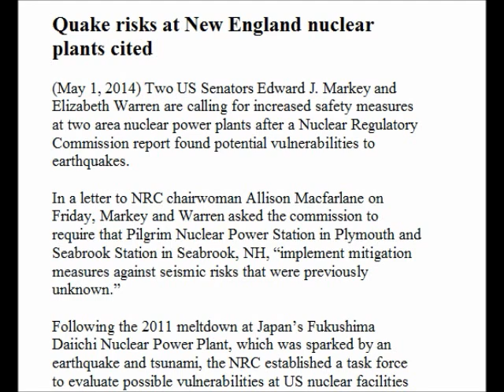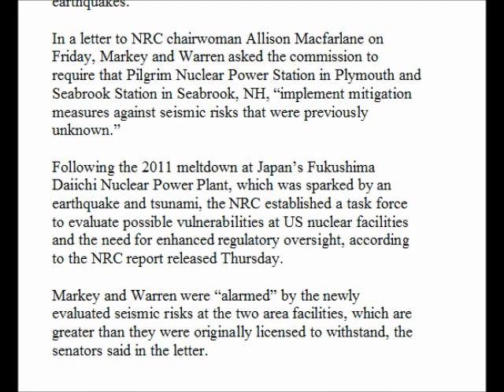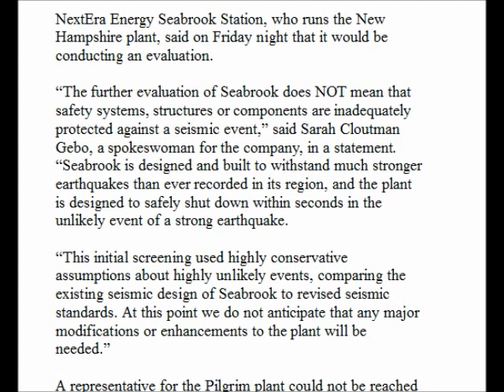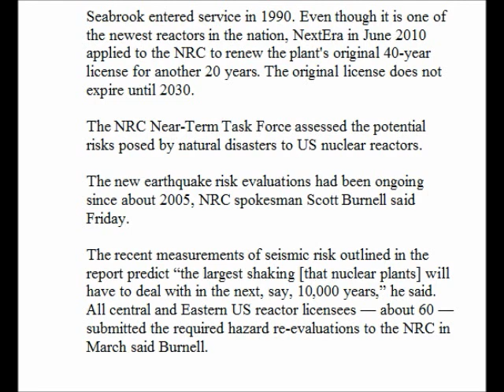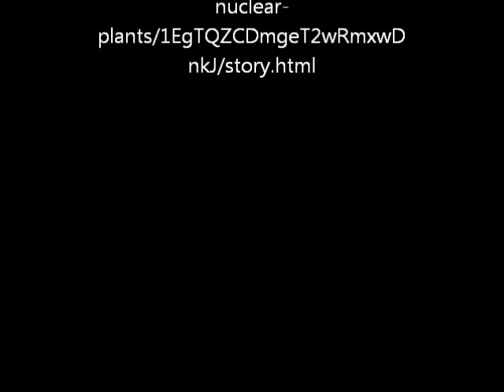Scarry Quake Risks at New England Nuclear Plants Cited (01 May 2014)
Scarry Quake Risks at New England Nuclear Plants Cited